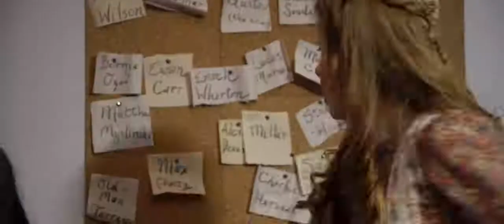Hair & Makeup for Dinner With The Alchemist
Hair/Makeup by Emily Shinn-Spence
Dinner With The Alchemist
Directed by Kevin Good